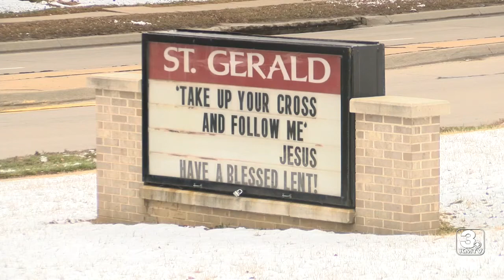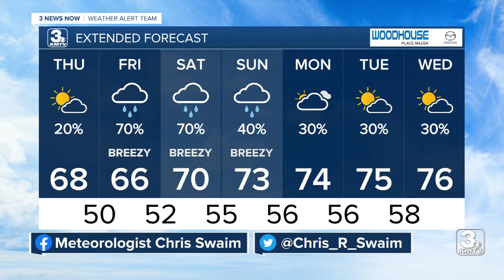3 News Now Latest Headlines | May 12, 5pm